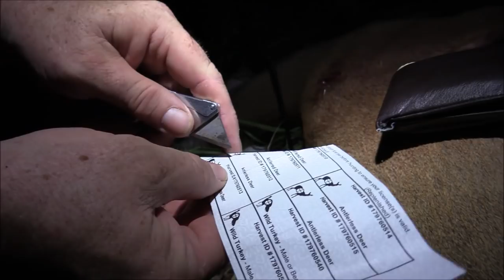First Deer Of The 2018 Season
First Deer Of The 2018 Season : Jay and I go on a tag team mission to try and get a double during an evening sit!! We an eventful evening that we hope you enjoy!! Thanks for stopping by!!